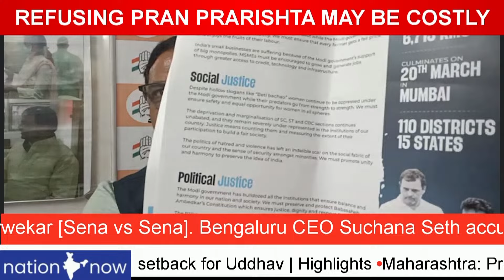SONIA, KHARGE, RAHUL BOYCOTT RAM MANDIR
congress LEADERS SAY ITS RSS-BJP FUNCTION
HAVE CONG LEADERS MADE A MISTAKE?
REFUSING PRAN PRARISHTA MAY BE COSTLY
NYAY YATRA GETS PERMISSION
RAHUL’s NYAY YATRA FROM MANIPUR
FINALLY MANIPUR GOVT GIVES PERMISSION